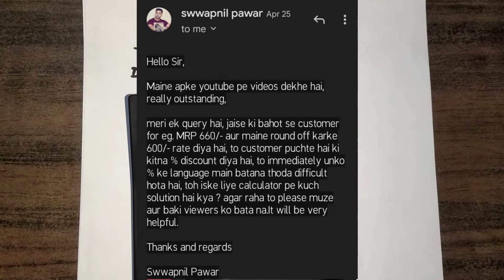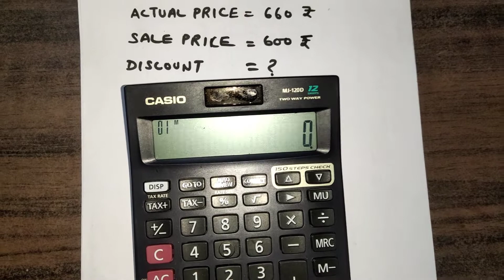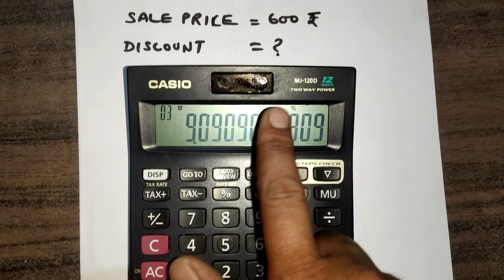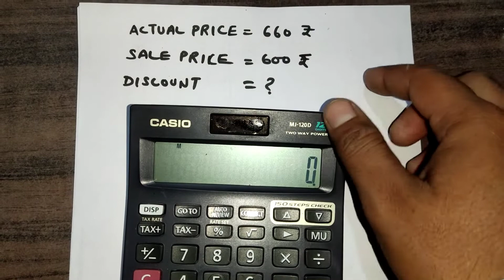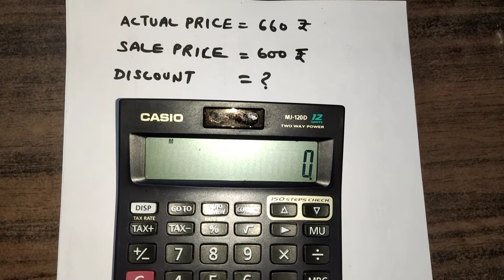calculator से Discount calculate करने का best shortcut फॉर्म्युला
this video is about discount calculation shortcut with calculator// doston is video se aap aasani se calculator per discount calculation kar sakte ho //myextraclass # discount
product price calculation 👇